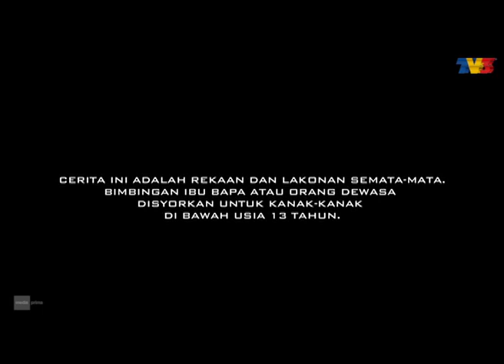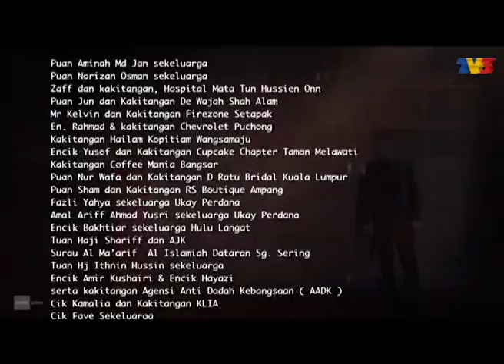Kalimah Jiwa | Episod 20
“Kalimah Jiwa” berkisar tentang persengketaan antara Aniq dan adiknya Afiq yang melibatkan perebutan harta. Ibu mereka iaitu Puan Akila lebih mempercayai Aniq kerana Aniq berjaya membawa syarikatnya menjadi syarikat paling berjaya di Malaysia. Manakala, syarikat yang dikendalikan oleh Afiq mengalami kerugian teruk dan terpaksa menanggung hutang yang banyak. Semuanya adalah kerana Afiq tidak serius dan lebih banyak menghabiskan masa berpoya-poya.

Pelakon : Nazim Othman, Nabila Dally, Amar Baharin, Raja Ilya